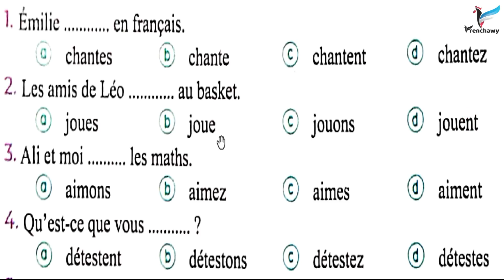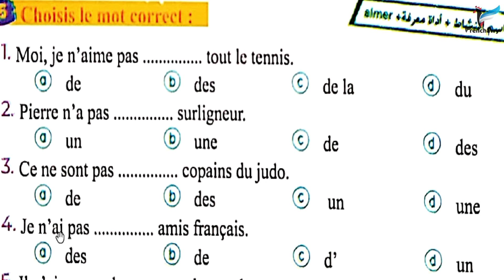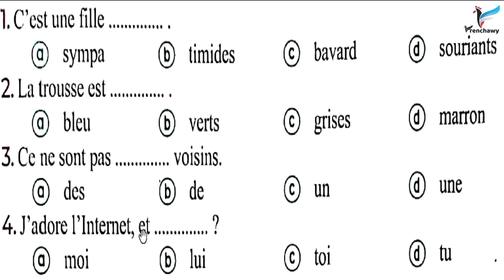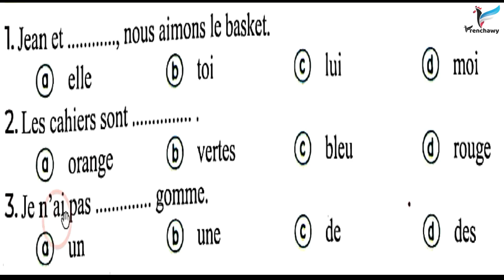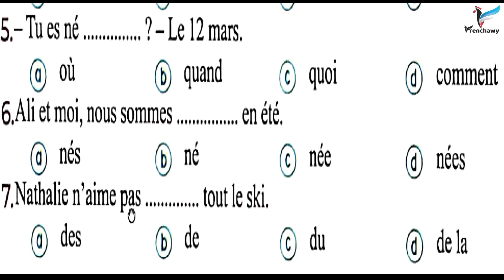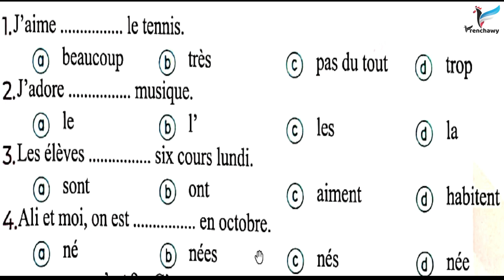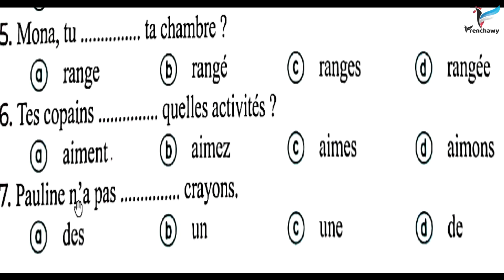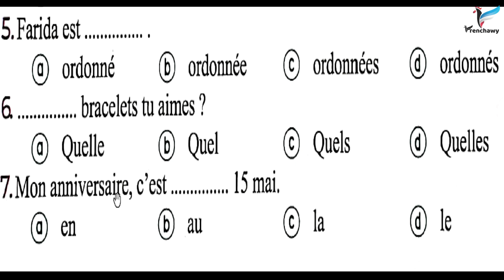حل 80 جملة قواعد على درس التعبير عن الميول من كتاب ميرسي - درس 3 وحدة 2 - أولى ثانوي - فرنشاوي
حل 80 جملة قواعد على درس التعبير عن الميول من كتاب ميرسي ضمن شرح الدرس الثالث من الوحدة الثانية منهج أولى ثانوي. وذلك  ضمن خطة شرح منهج اللغة الفرنسية للصف الأول الثانوي بما يتوافق مع النظام الجديد مع وليد مصطفى على قناة وتطبيق فرنشاوي.
ملخص الوحدة الثانية من منهج أولى ثانوي بعنوان (منتدى الفنانون le club des artistes)
كلمات الوحدة المتعلقة بالحقيبة المدرسية وما يوجد بداخلها من مستلزمات مدرسية إلخ. مع عرض نقاط لغوية هامة مثل : أدوات المعرفة، شرح تصريف أفعال المجموعة الأولى aimer, adorer, détester, préférer ، التعبير عن الميول الدراسية، جمع الصفات الوصفية ، أيام الأسبوع بالفرنسية ، شهور السنة بالفرنسية ، الحديث عن تاريخ الميلاد ، صيغة النفي للمبتدئين ، الأعداد من 50 إلى 100 ، الاستفهام الكلي للمبتدئين ، السؤال عن مفعول غير عاقل ، quel, quelle, quels, quelles  . وملخص شامل لكل كلمات الوحدة الثانية والنقاط اللغوية والمواقف والإيميلات والموضوعات.